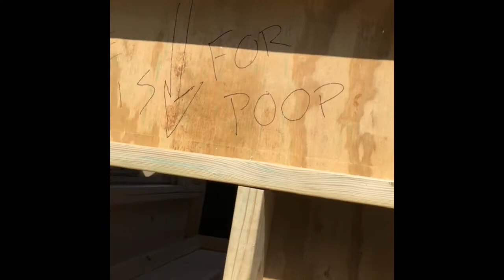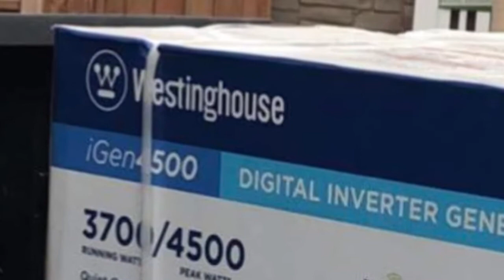Seney Cabin Build 2018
4 Friends decided to build a cabin before snowmobile season. Finished just in time for the snow! Enjoy, we did.